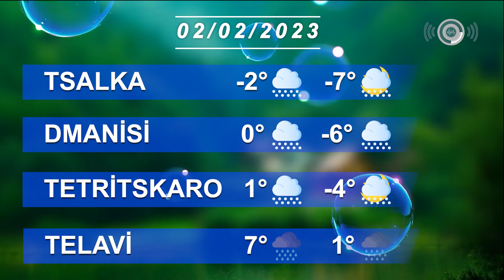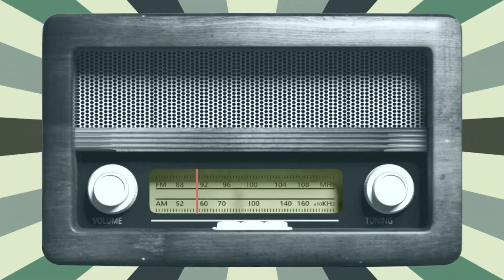Hava haqqında məlumat 2/01/2023